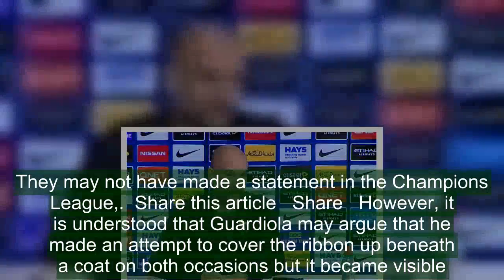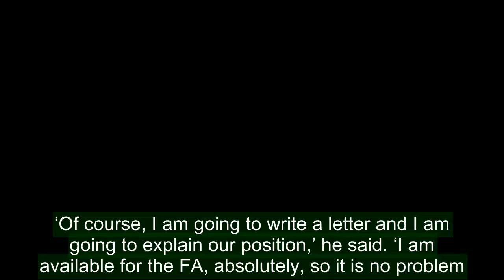Pep Guardiola vows to write to the FA and explain yellow ribbon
Pep Guardiola will personally write a letter to English football’s governing body to explain his reasons for wearing a yellow ribbon in support of Catalan independence.The Manchester City manager was charged on Friday after ignoring two formal warnings since December, and has until next Monday to respond.Guardiola is likely to be fined for wearing the ribbon on the touchline in City’s shock FA Cup defeat to Wigan, but faces a ban if he continues to commit the same offence. He wore it again during Sunday’s Carabao Cup final win over Arsenal and afterwards vowed to keep doing so.   Pep Guardiola will personally write a letter to the FA to explain his wearing a yellow ribbon   RELATED ARTICLES  Previous   1   Next   Arsenal vs Manchester City in serious jeopardy as the Beast...  They may not have made a statement in the Champions League,...  Share this article   Share   However, it is understood that Guardiola may argue that he made an attempt to cover the ribbon up beneath a coat on both occasions but it became visible.It remains to be seen if that cuts any ice with the FA, but Guardiola will try to make his case in writing before Monday’s deadline.‘Of course, I am going to write a letter and I am going to explain our position,’ he said. ‘I am available for the FA, absolutely, so it is no problem.’Guardiola also paid tribute to the City fans who wore the ribbon in support of him during the cup final at Wembley.   The Man City manager was charged on Friday after ignoring two warnings since December‘The feeling to belong to something, I am really grateful for that initiative,’ he added. ‘They don’t have to do it. It is another country, yet they did that. That makes me really happy because that makes people understand the situation, what is going on, people in prison in Spain. So I’m a 100 per cent grateful to them.’A defiant Guardiola has been wearing the ribbon in support of politicians Jordi Cuixart and Jordi Sanchez who were jailed in October for their role in the fight for Catalan independence.He is allowed to wear it in press conferences before and after the game, but not on the touchline.   RELATED ARTICLES  Previous   1   Next   Arsenal vs Manchester City in serious jeopardy as the Beast...  They may not have made a statement in the Champions League,...  Share this article   Share